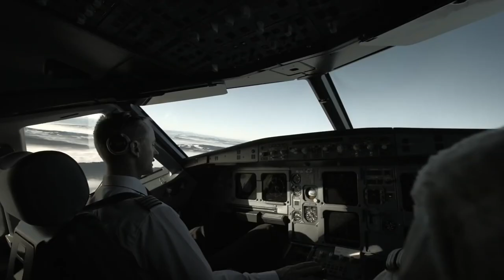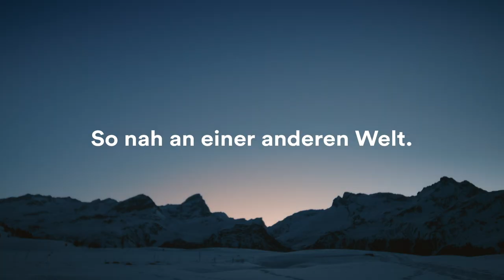ValSWISS - Das Val Surses hebt ab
Ein Flugzeug der neuen Airbus A220 Flotte der Fluggesellschaft SWISS wird auf den Namen Val Surses getauft. Dieses Video aus dem Val Surses wurde für den Wettbewerb eingereicht.

Tourismus Savognin Bivio Albula AG in Zusammenarbeit mit Creative Intelligence Society. Stimme: Gian Rupf.